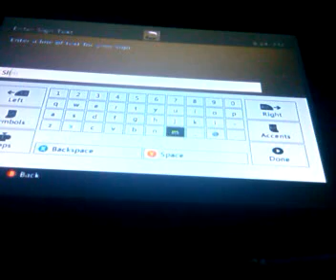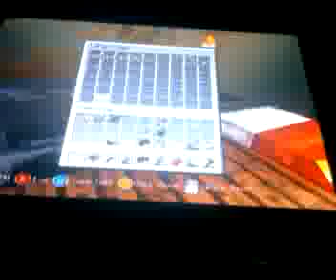AchievementCraft Ep.5 Water Sources